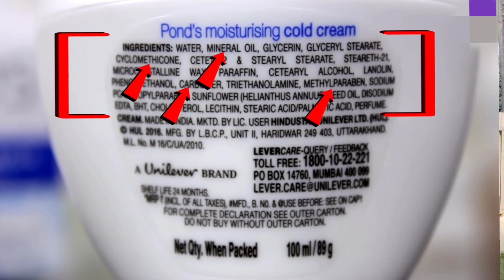Ponds Cold Cream || Shocking Facts & Truth Revealed || Honest Review after using 10 Days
♦️AMAZON purchase LINK - POND'S Moisturing Cold Cream 100ml

♦️ AMAZON purchase LINK - POND'S Moisturing Cold Cream 200 ml

THANKS❤